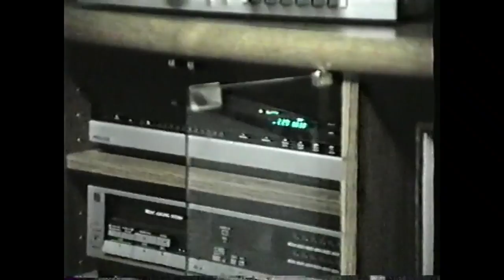The Morgans Go to Indiana